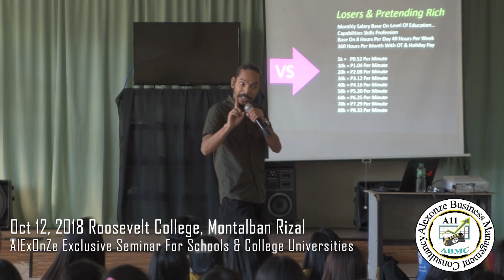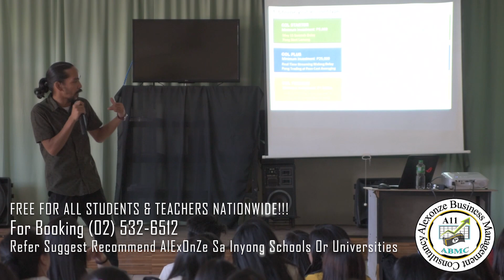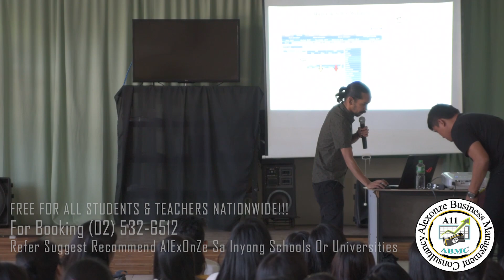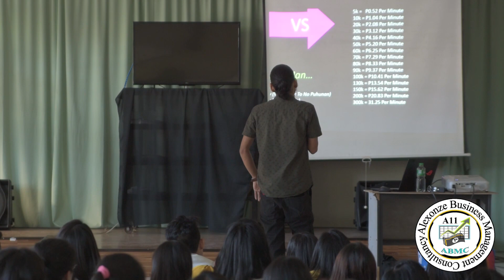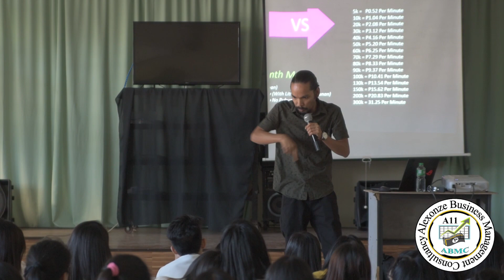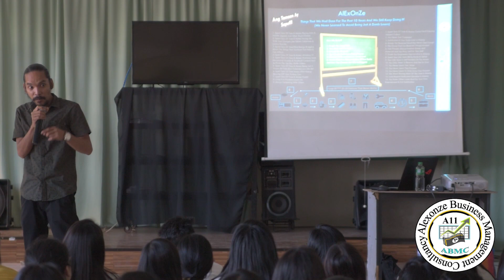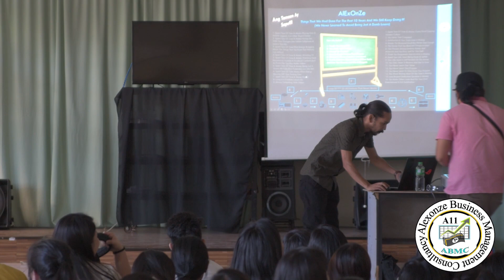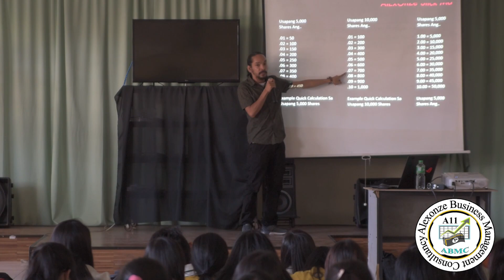AlExOnZe Nasa Roosevelt College? (AlExOnZe Give Back Movement In Full Effect)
AlExOnZe Give Back Movement In Full Effect
Dedicated Para Sa Lahat Ng Pilipinong Mag Aaral At Bayaning Guro

Gaya Ng Sinabi Ko Noong Unang Panahon Na Under Promotion Stage Palang Ako Actual Ko Na Syang Ginagawa Vs Noong Nagsisilbing Isang Thoughts & Vision Dream & Plan Palang Ito.

HINDI Sa Lahat Ng Panahon Paid Seminar / Education
Lalong HINDI Rin Sa Lahat Ng Panahon Ay Free Seminar / Education

Kung Magtatanin Ka Mag Tatanim Ka Ba Sa Panget Na Lupa At May Uusbong Nga Ba?

Sympre Mag Tatanim Ka Sa Magandang Lupa Upang May Magandang Bagay Na Umusbong

Kabataan Pag-Asa Ng Bayan So??? Iyon Ang Reason Kung Bakit Nyo Ako Mismo Nakikita This Time Sa School At Makikita At Makikita Nyo Pa Rin Ako Sa Ibat-Ibang Schools & Universities Nationwide Pretty Soon!

AlExOnZe Main Goal Upang Mapalaganap Ating Kaalaman Sa Financial Education Time & Emotion Management Tamang Pagpapalakad Sa Ating Kaperahan Pagne-Negosyo At Investment Gaya Ng Philippine Stock Market

It's About Time Na May Taong Makapal Ang Mukha Gaya Ko Na Mag First Move Upang Mamulat Mga Pilipino Tungkol Sa Stock Market. Upang Tunay At Lubos Maunawaan Intindihan Ang Kahalagahan Ng Philippine Stock Market Sa Bawat Pilipino Bukod Sa Big Potential Real Purpose Benefits & Risks Na Kakaharapin Ng Kahit Sinong Taong Nag Nanais Na Pasukin Ang Mundo Ng Philippine Stock Market Doing Stock Investing & Stock Trading Bukod Sa Swing Trade At Sculpting

AlExOnZe Exclusive Seminar Oct 12, 2018 Roosevelt College, Montalban Rizal

Dedicated For Teachers And Students Of Any School & Universities Nationwide!!!

Free For All Students & Teachers Nationwide!
Refer Suggest Recommend AlExOnZe Sa Inyong Schools Or Univeristy

AlExOnZe Business Management Consultancy
Open: Mon - Fri
Operation 9am - 5pm